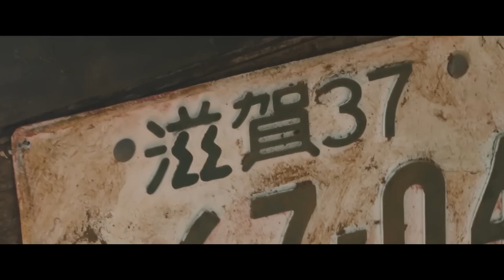Fly Me To The Saitama II (2023) 翔んで埼玉 ～琵琶湖より愛をこめて～ - Movie Trailer - Far East Films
Starring: Gackt (がくと), Fumi Nikaido (二階堂ふみ), Anne Watanabe 渡辺杏, Ryo Kato (加藤諒), Tsubasa Masuwaka (益若つばさ), and Mayu Hotta (堀田真由).
Director: Hideki Takeuchi (武内英樹).